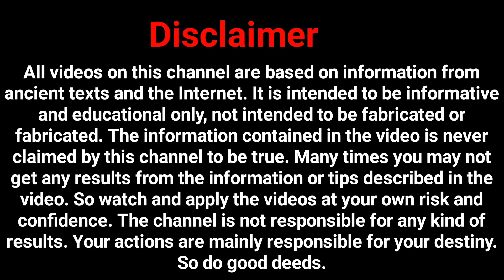বৃশ্চিকে বুধাদিত্য যোগ | Budhaditya Yoga in Scorpio 2021 | প্রবল ভাগ্যদয় হবে এই রাশিগুলির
OM GAN GANAPATAYE NAMAH

Door of destiny is a new modern bengali astrology channel based on vedic astrological videos.

ডোর অফ ডেস্টিনি একটি আধুনিক জ্যোতিষশাস্ত্র বিষয়ক বাংলা ভিডিও চ্যানেল, যেটা সম্পূর্ণভাবে বৈদিক জ্যোতিষ এর ভিত্তি করে গঠিত ।

এই চ্যানেলে নানারকম জ্যোতিষশাস্ত্র , বাস্তুশাস্ত্র ,বিভিন্ন মন্ত্র বিসয়ক নানা টিপস-টোটকা , নানারকম অজানা রহস্য ,পৌরাণিক কথা, ধর্মীও কথা জানতে পারবেন।

একজন জ্ঞানী জ্যোতিষী আপনাকে সঠিক পথের দিশা দেখাতে পারেন, যে পথ অনুসরণ করলে আপনি সফল হবেন। কিন্তু আপনার ভাগ্যকে পরিবর্তন করে দিতে পারেন না।শুধুমাত্র আপনার কঠিন চলার পথটিকে সহজ করে দিতে পারেন। উদাহরণ স্বরূপ ঃ জ্যোতিষী হলো বৃষ্টিতে ছাতার ন্যায়। তিনি আপনাকে বৃষ্টির হাত থেকে রক্ষা করতে পারেন ,কিন্তু বৃষ্টিকে থামিয়ে দেওয়ার ক্ষমতা ওনার নেই। স্বয়ং ঈশ্বরের একমাত্র আপনার ভাগ্য পরিবর্তন করার ক্ষমতা আছে।

** মনে রাখবেন সব সমস্যারই সমাধান রয়েছে। সেগুলি শুধুমাত্র প্রয়োগের কৌশল জানতে হবে। আর সেই কৌশল আপনাকে জানাবে একজন জ্ঞানী জ্যোতিষী  ।

[ বি দ্র ঃ- ভিডিওতে দেওয়া বিভিন্ন টোটকাগুলি একবারেই ১০০% ফল্প্রসু হবে না, তবে ৫০-৬০% ফল্প্রসু হবে । শাস্ত্রসম্মত তথ্য , উপাচার, মন্ত্র ও টোটকাগুলি ১০০% ফল প্রদানকারী।  সেইসমস্ত উপাচারগুলি সরাসরি জনসমক্ষে বলা যায় না । সেগুলি জানতে , সুস্থ,সুন্দর ও সুখি জীবন কাটাতে অভিজ্ঞ  কোন জ্যোতিষীর পরামর্শ নিন । ]

১) রাতারাতি ধনী / কোটিপতি করে দেওয়ার কোন উপায় আমার জানা নেই।
২) বশীকরণ বিদ্যাও আমার অজানা।

পরমেশ্বর এর কাছে আপনাদের মঙ্গল কামনা করি । ভালো থাকবেন, সুস্থ থাকবেন ,ভালোবেসে পাশে থাকবেন।

                                   ধন্যবাদ